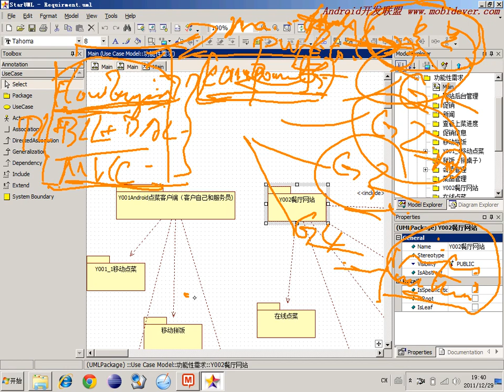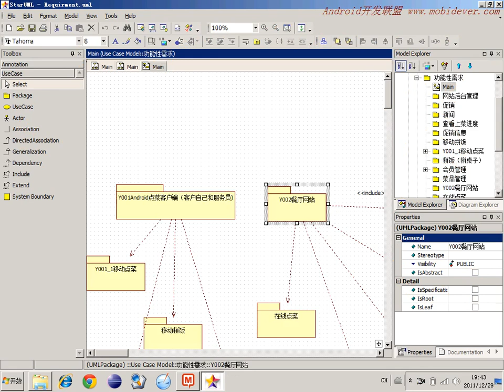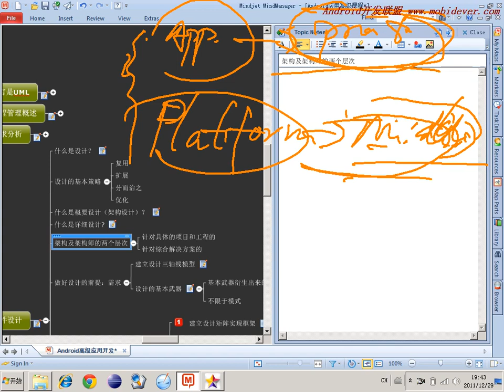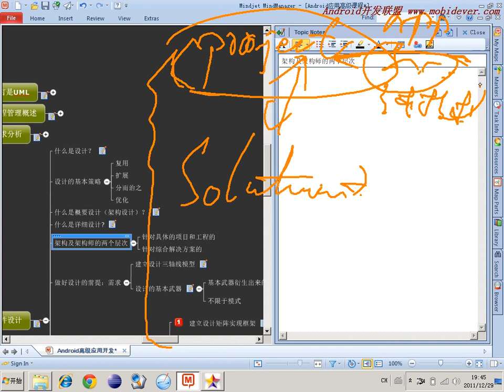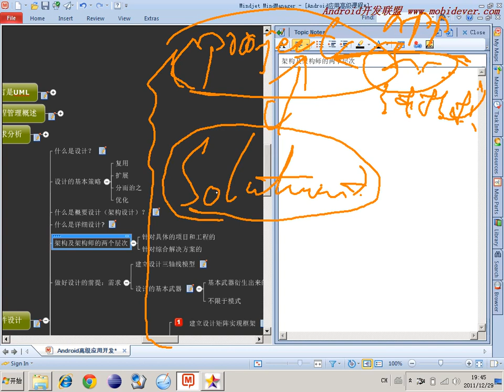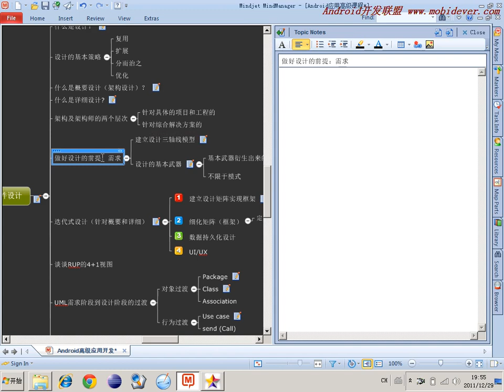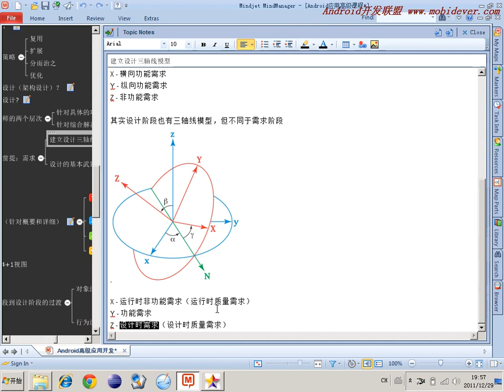选修 敏捷开发软件工程43 架构架构师的两个层次